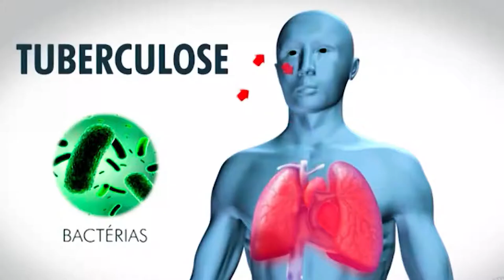Prevenção da Tuberculose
Créditos:
Reportagem: Cleiton Cardoso
Cinegrafista: Ronaldo Scher
Edição: Mayke Júnior